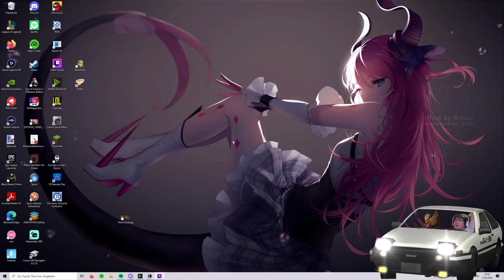Lol URF Nunu is broken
URF Nunu is broken. Teammates sind leider Unfähig...

0:00 ARURF Poppy
0:42 Pyke
4:45 Leona
6:20 OP NUNU
12:39 Senna
14:30 VI